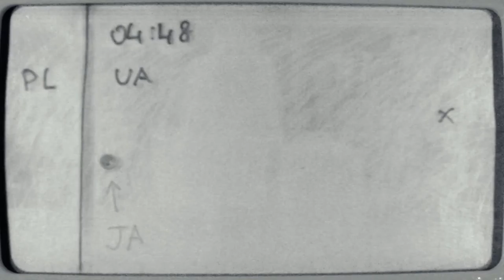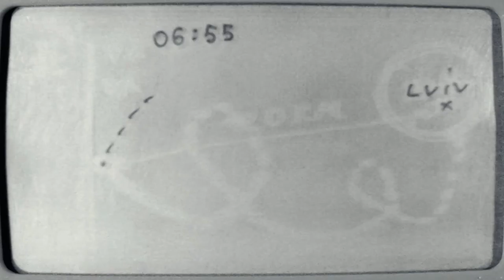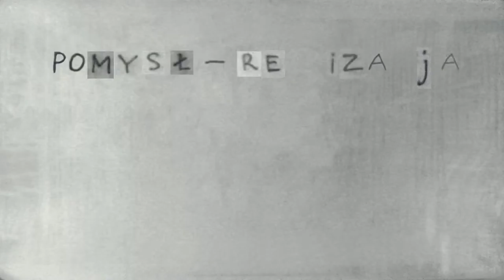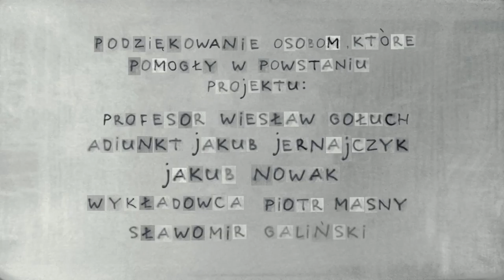GRANICA / BORDER by Vasyl Savchenko 2016-2017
Маючи дійсну візу, по закінченні навчального семестру, я вирішую поїхати до дому на канікули . В той момент якраз очікував свою карту Польського тимчасового побиту, яка була в процесі виготовлення на основі мого навчання в Академії мистецтв у Вроцлаві. Але все таки хотілося до дому. Перетинаючи кордон, митник з польської сторони повідомив, що у зв'язку з моєю візою, яка є не студенською, а культуральною, тобто дає право на перебування за кордоном 90 днів на півроку, мені може не вистачити днів для повернення назад до Польші. Це означає, що мені потрібно бути на території України один місяць, так мені сказав пан пограничник. Підрахувавши і обдумавши ситуацію, вирішив в'їхати до України. Тиждень -  півтора другого симестру не трагічно пропустити. Але виявилося так, що я залишився вдома на два і трошки місяці. Підрахування днів на кордоні відбувалось завжди по-різному, також посольство рахує дні своєю системою. Відбулася тяжко-вирішувальна ситуація, в якій маючи дійсну культурну п'ятирічну візу, яку бажано не анульовувати для того, щоб в'їхати на територію Польщі. В той же самий час карта побиту є у Вроцлаві і тільки я особисто можу її забрати. Самі перетини кордону стали для мене страшною і дуже виснажливою процедурою. Маю надію, що це колись зміниться або взагалі зникне і люди зможуть вільно їздити, розвиватися і здобувати знання.
Анімація була виконана на магнетичній дошці для дітей способом покадрового анімування. Ціла анімація нараховує 7850 кадрів.

While I had a valid visa after the end of the first semester in Academy of Arts in Wroclaw, I decided to go home for holidays. Those days I was waiting for my Permanent Residence Card, which was in the state of preparing because of my education in the Academy of Arts in Wroclaw. Despite all, I still wanted to go home.  While crossing the border, I was informed by the representative of Custom service that because of my cultural visa limitation I could spend only 90 days during half of a year on the territory of Poland, thus I might not have enough days to come back to Poland. That meant I had to spend one month in Ukraine and it suited me perfectly, so I decided to go for. It was not dreadful for me to miss a week or two of the study semester. However, it happened so that I`ve spent two months and a half there.  That unfortunate event took place because of the difference in counting the days on the border by different custom representatives and in the consulate each time when I wanted to cross it. Therefore, I was trapped in the very complicated situation because I did not want to lose my 5 years cultural visa and still needed to come back and continue my studies. Meanwhile, my permit for the residence was already ready but the problem was that I was the one who could take it from the governmental building. All of the crossings the border I had to take became for me extremely tiring and disappointing. Thus, I still have a hope that this situation will change for the best in future and people will receive a freedom of moving and studying in different countries.  The animation was created on the magnetic board for children with the stop-motion animation. The whole movie counts 7850 cadres.